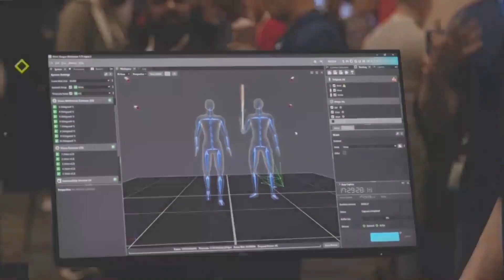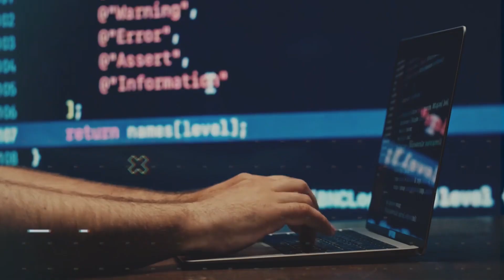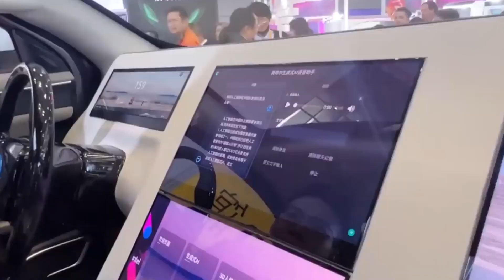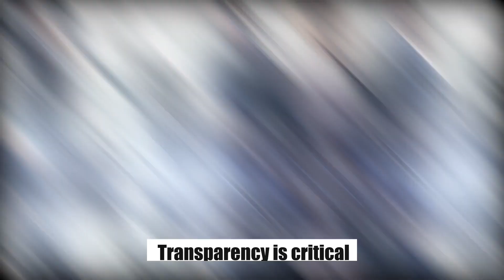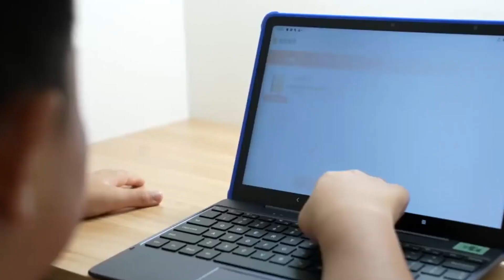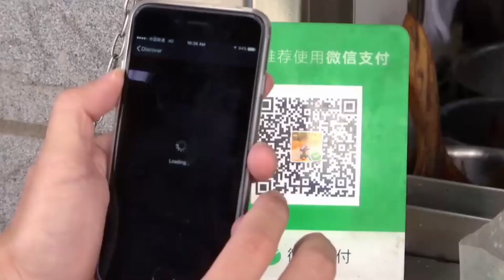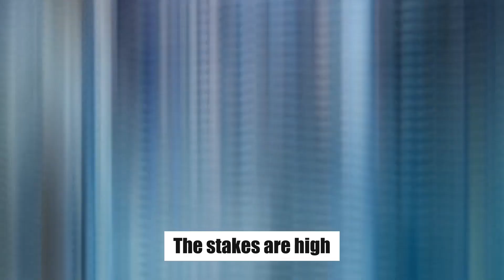Sam Altmans AI Warning That Governments Must Hear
In this video, we break down Sam Altman’s urgent warning to world governments about the rapid advancement of artificial intelligence. The CEO of OpenAI shares his concerns about unchecked AI development, global risks, and why regulation is now more important than ever.

What happens if governments don’t listen?
Could AI surpass human intelligence faster than expected?
Is society ready for what's coming?

Watch now to understand why this AI warning could define the future of humanity.